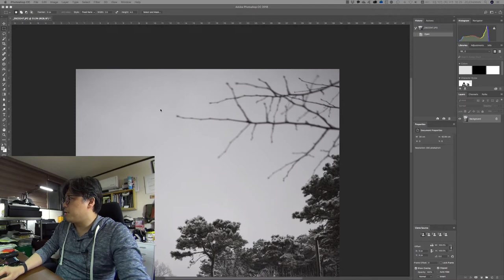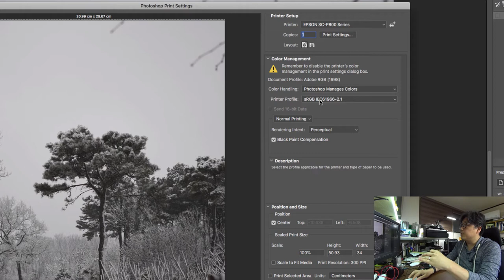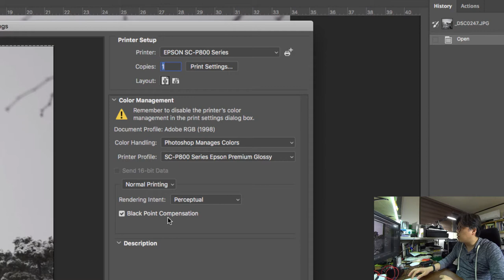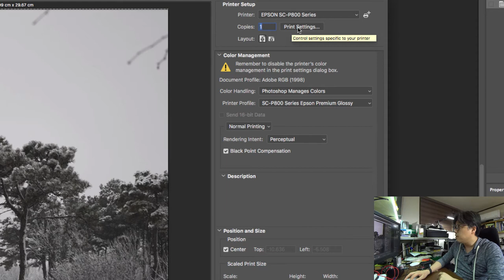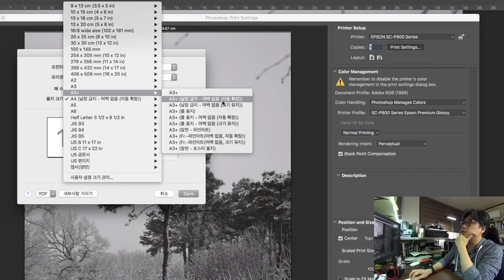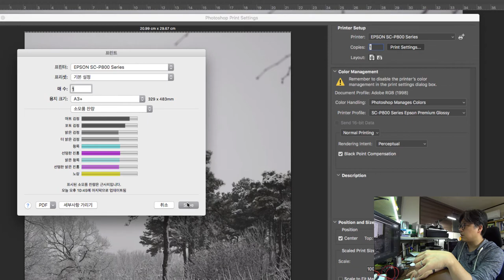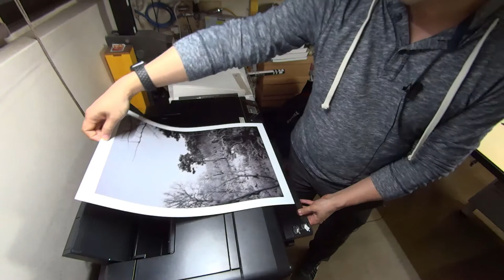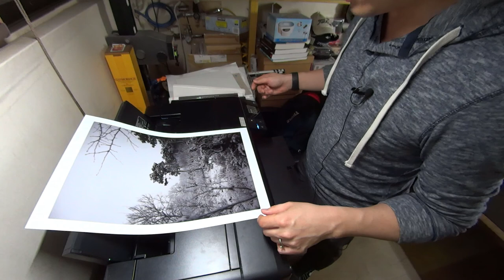EIZO 에이조 [기술강좌] - 사진 뽑기 - 2화 프린트 옵션 설정하여 출력하기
당근조실험실에서 진행하는 사진 출력에 관한 동영상 강좌입니다. 총 7개의 강좌로 계획 되어 있구요. 각각의 강좌는 DCM 월간지에 실리는 지면 강좌와 연동하여, 한달에 한편씩 공개 될 예정입니다.

두번째 강의입니다. 이번에는 출력을 위한 옵션 설정하여 출력하기를 알아 봅니다. 출력을 위한 옵션은 단순한 듯 하지만 하나만 놓쳐도 엄청난 결과를 가져 올 수 있기 때문에 주의 해야 합니다. 어렵진 않지만 주의 깊게 확인 하시고 실습해 보시기 바랍니다.